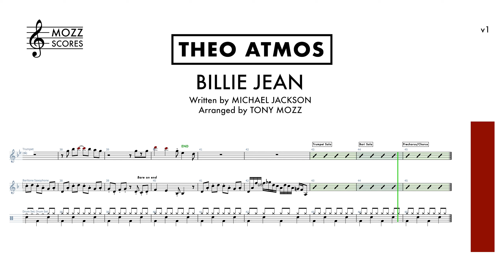Theo Atmos - "Billie Jean" Full Score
Written by Billie Eilish
Arranged by Tony Mozz
v1